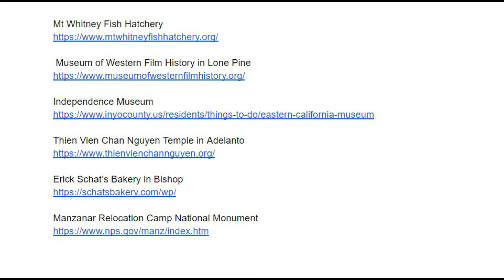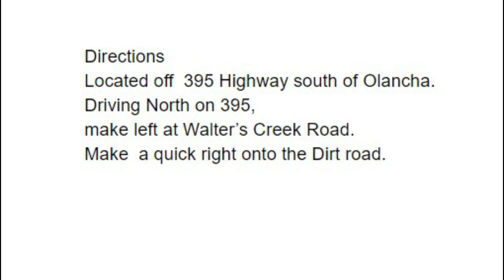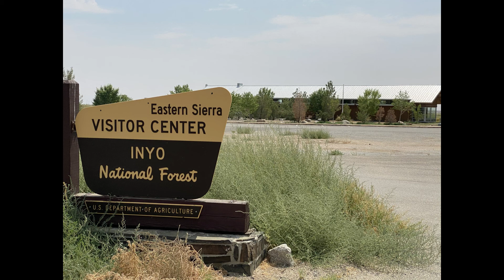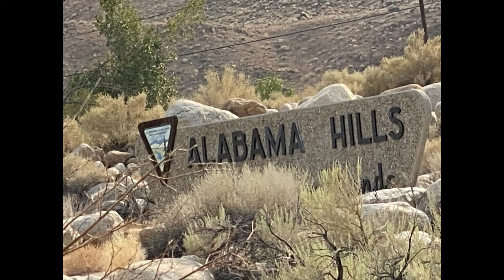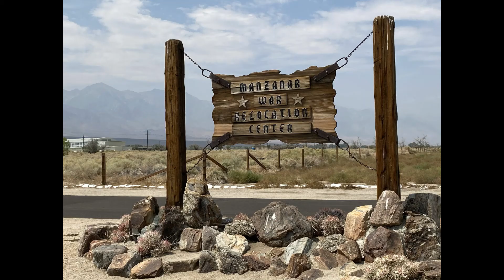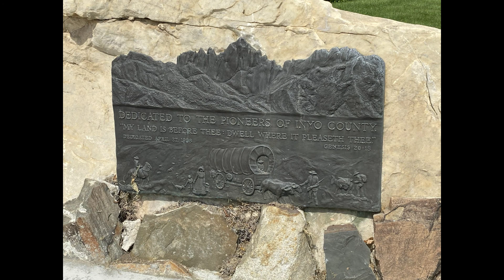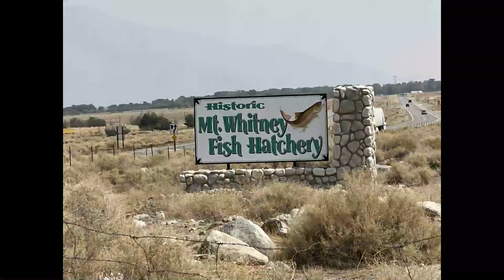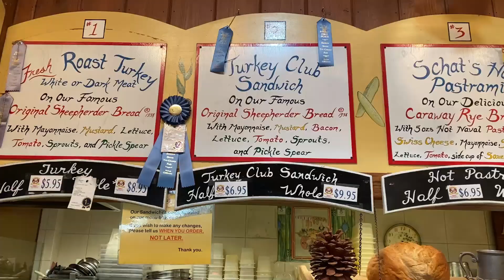Day Trip up the 395 Hwy - CA -Tips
Information and tips
Day trip up the 395 Hwy in California.  History and great roadside gems.